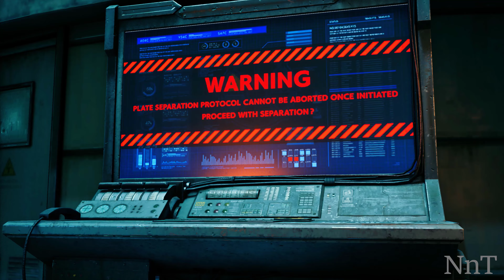(P5) Tifa Cindy Vs Aerith Luna - Final Fantasy 7 Remake (4K UHDR)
Final Fantasy VII Remake is a 2020 action role-playing game developed and published by Square Enix. It is the first in a planned series of games remaking the 1997 PlayStation game Final Fantasy VII.

Thanks to Mod Creaters for your amazing works!
ALL Donation's just for the channel's growth. Thank you so much!